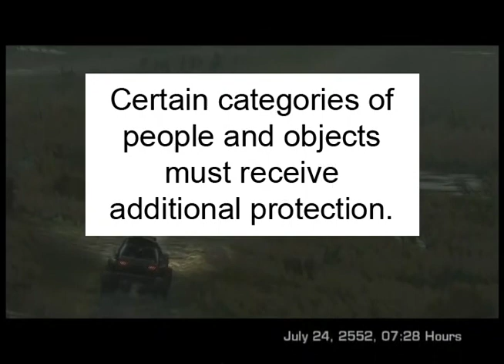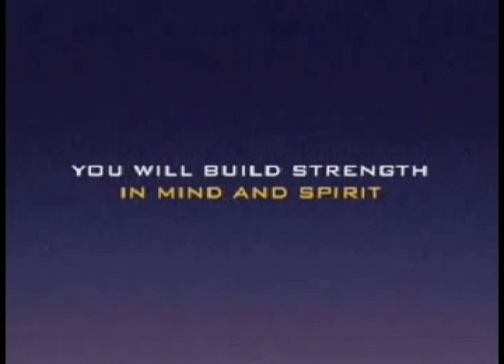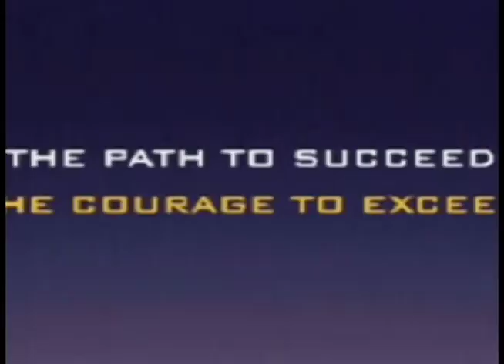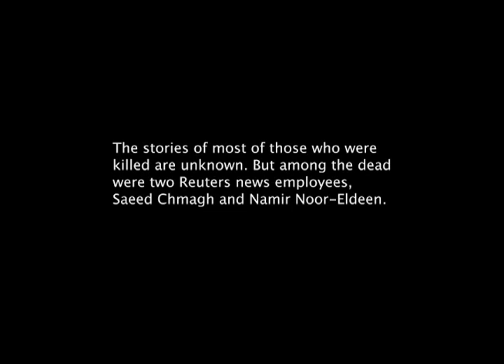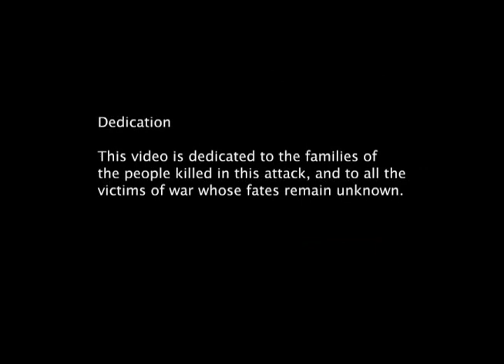War a critique of modern video games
a critique of modern video games